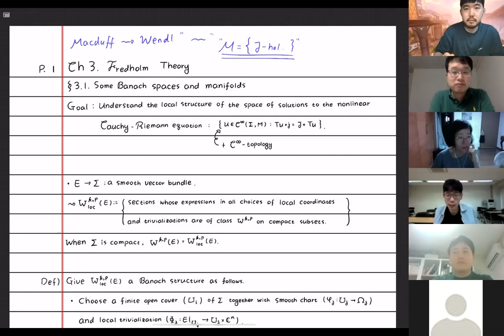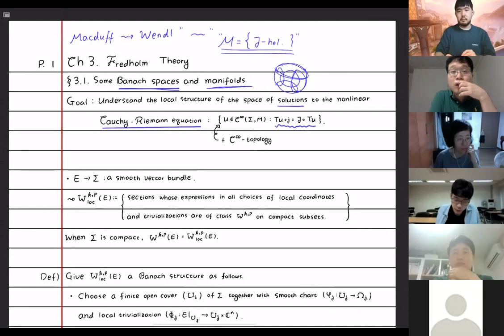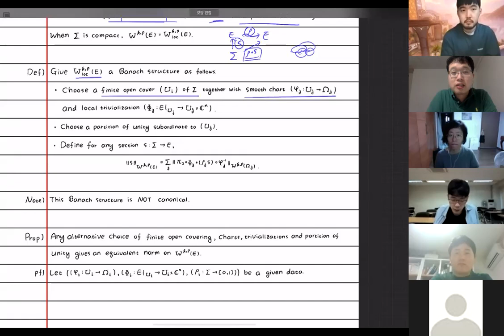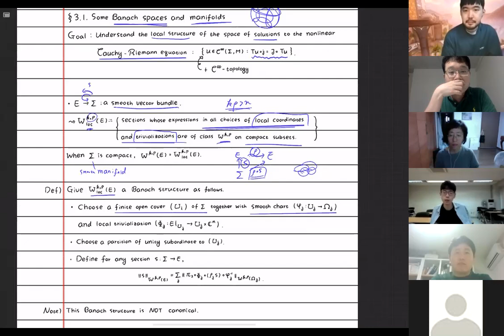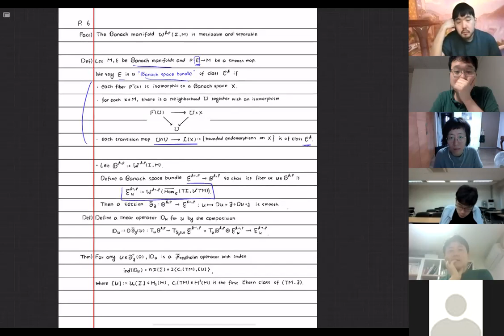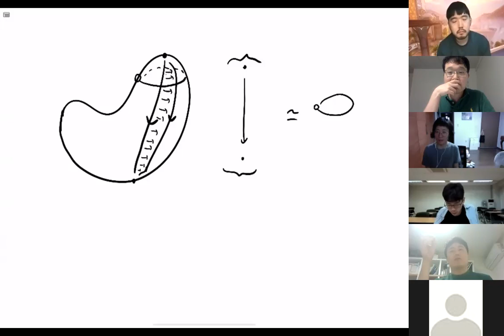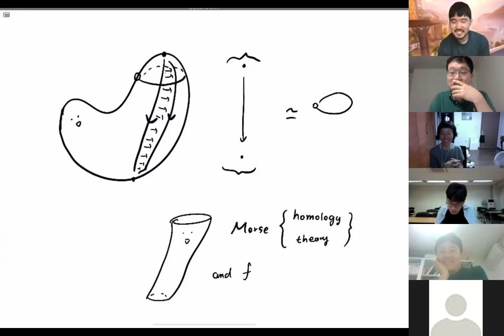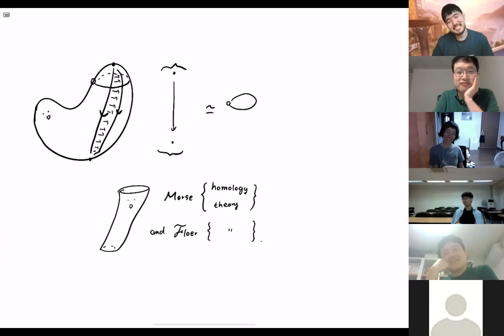[J holomorphic tea time] 3. Vector bundle of Sobolev class, Banach space bundle, Fredholm operator